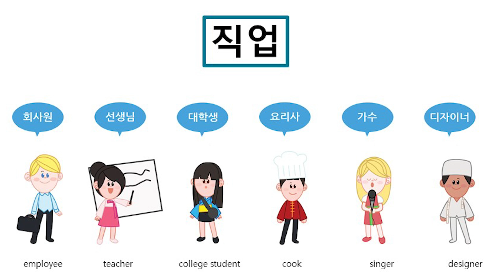Basic Korean Lesson #1 (feat Name, nationality, occupation)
After practicing this lesson, you will be able to say your name, nationality and occupation in Korean.

Let's study at Hanijemi even for beginners.
Now learn Korean with Hanijemi.
Start with Hanijemi from the beginner level.

★ 한이재미 모의토픽 사이트에서 토픽을 준비하세요.

★ 말하기 수업 신청하세요. 매월 첫째주 시작합니다.

    (실시간 수업 시간에 들어올 수 없으면 동영상으로 공부하세요.)